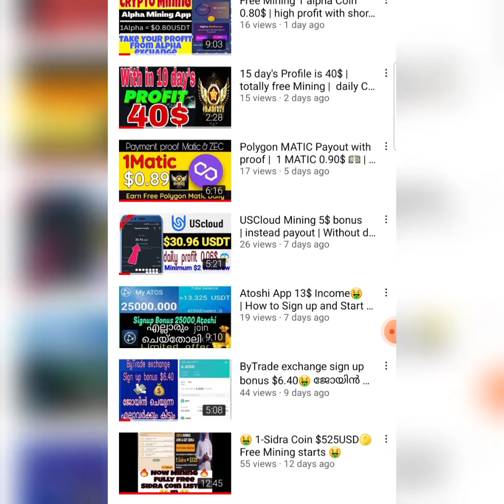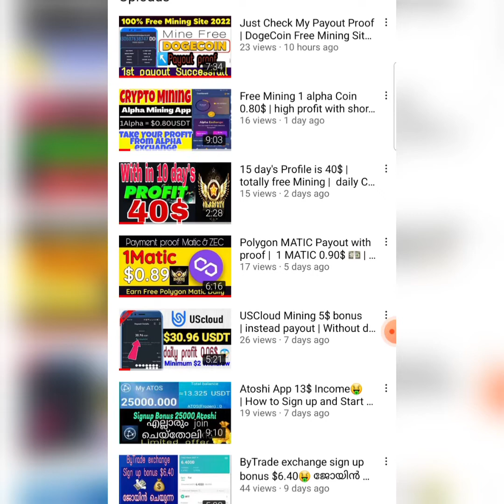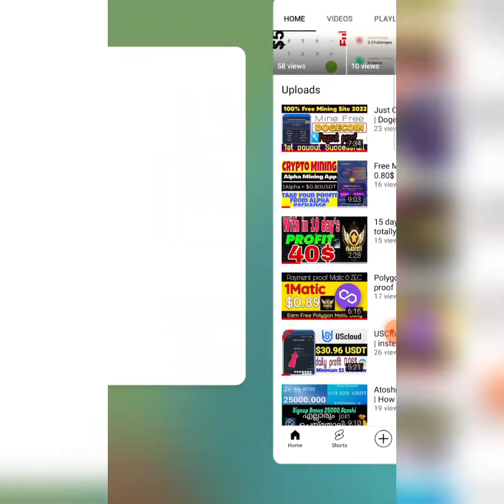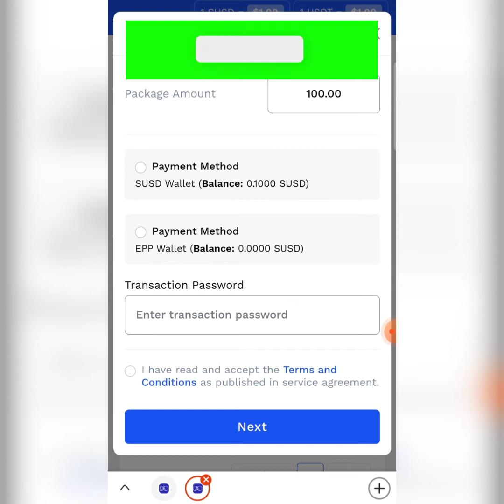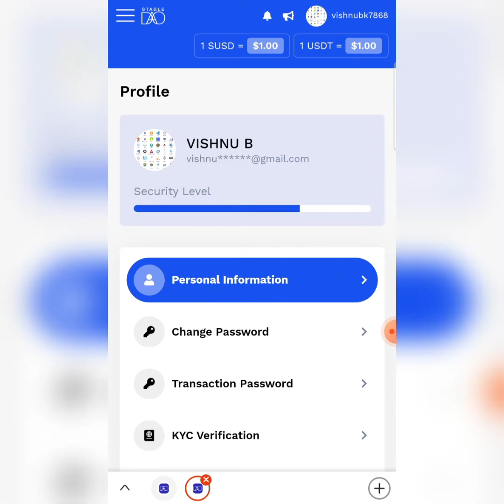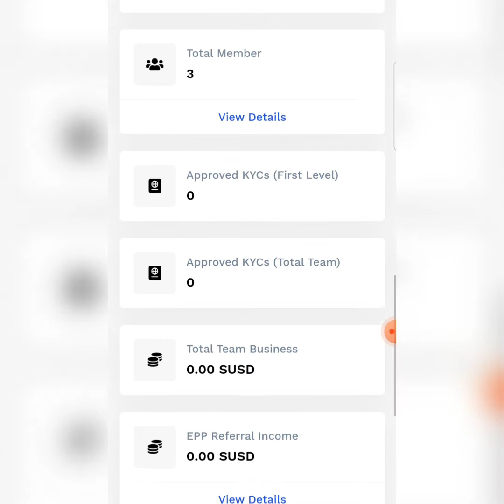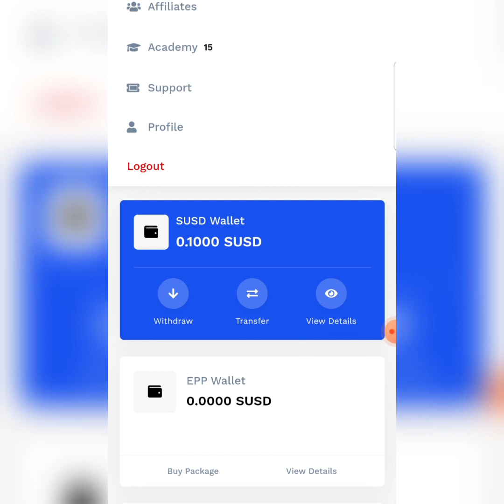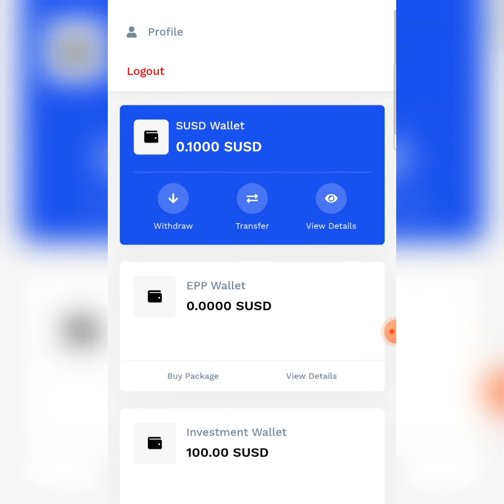STABLE DAO 100$ PROFIT കിട്ടിത്തുടങ്ങി ഫ്രണ്ട്‌സ് 🤩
STABLE DAO daily profit level | 30 day's income | full detail video